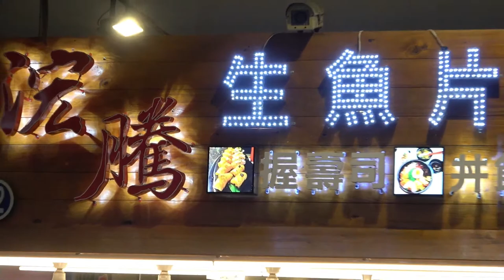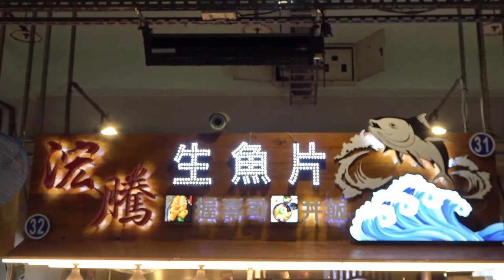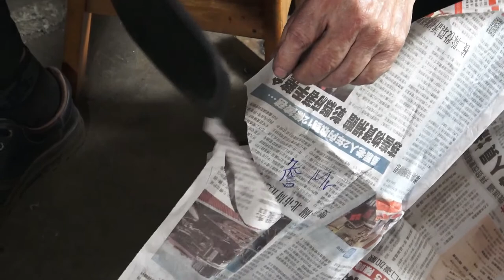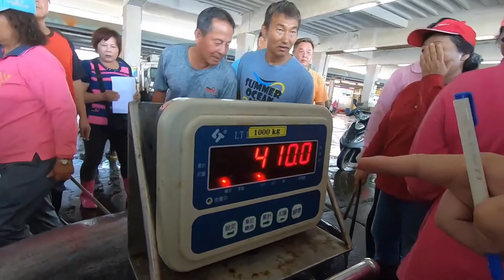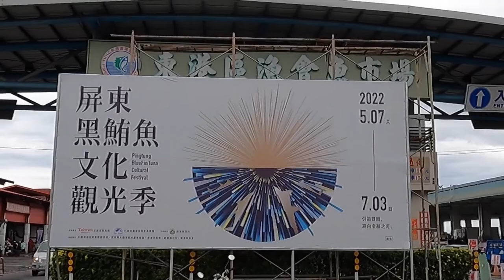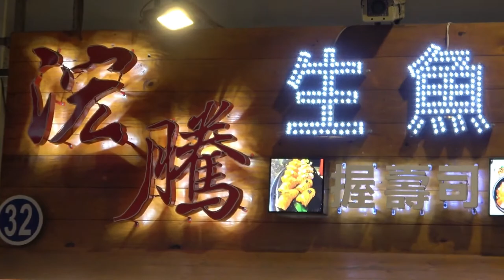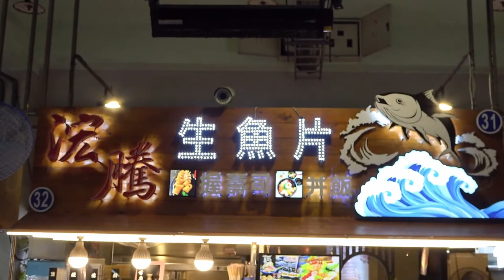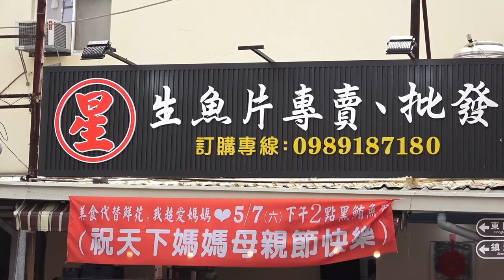1000 pounds Monster Fish - Giant Bluefin Tuna , Marlin Fish Cutting